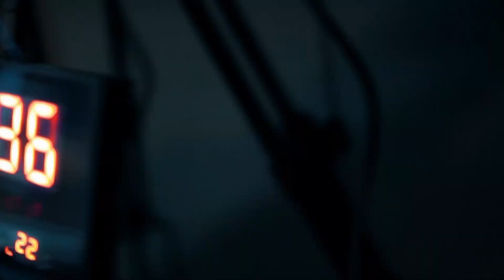Haqq yolu ilə irəli, Azərbaycan əsgəri!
8 gündə ordumuz onlarla kənd, 1 şəhər və 1 zirvəni işğaldan azad edib